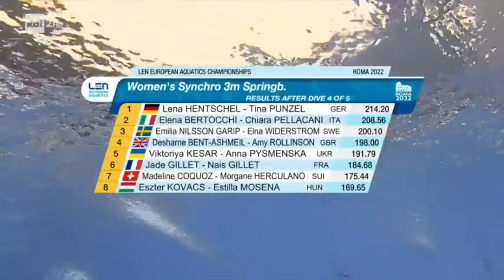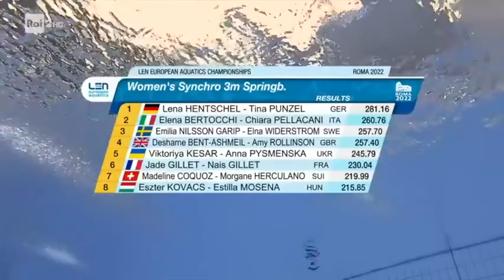2022 European Championships 3 Meter Women Double / Synchro Diving - Great Britain vs Sweden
Women compete in the 3 meter double / Synchro Diving at the 2022 European Championships. This is the battle for 3rd place! Great Britain Diving Desharme Bent-Ashmeil and Amy Rollinson, vs Emilia Nilsson-Garip and Elna Wilderstorm from Sweden Diving. So close!
女子跳水

Feel free to add a comment, I respond to every single one of them! If you are looking for a special diving competition, dive or diver, just comment on any video, I will respond and try to find your event for you! flipnrip @flipnrip

All my thumbnails have been made with canva.com! Best and easier program to make thumbnails. canva @canva